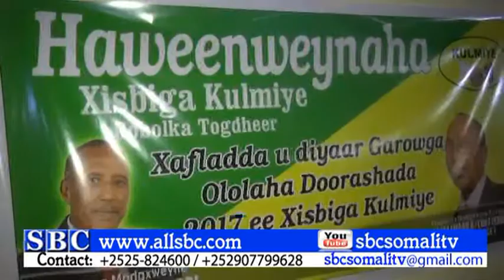HAWEENKA GOBOLKA TOGDHEER AYAA MUUJIYAY SIDAY U TAGEERSAN YIHIIN XISBIGA KULMIYE